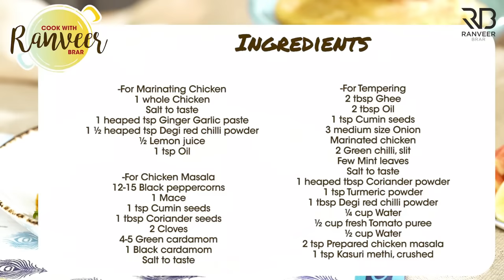चिकन ढाबा मसाला | spicy Chicken Dhaba Masala | ढाबे जैसा स्वाद घर पे आसानी से | Chef Ranveer Brar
CHICKEN DHABA MASALA - Dhaba style dishes never go out of style. That's one style of cooking and flavour that we crave for any time. Try this spicy Chicken Masala gravy / curry, Dhaba style and let me know if this sorted your weekend dinner plans :)

CHICKEN DHABA MASALA
Serving 2

Ingredients
For Chicken Masala
12-15 Black peppercorns, काली मिर्च के दाने
1 Mace, जावित्री
1 tsp Cumin seeds, जीरा
1 tbsp Coriander seeds, धनिया की बीज
2 Cloves, लॉन्ग
4-5 Green cardamom, हरी इलायची
1 Black cardamom, बड़ी इलायची

For Marinating Chicken
1 whole Chicken, (cut into big pieces), चिकन
1 heaped tsp Ginger Garlic paste, अदरक लहसुन का पेस्ट
1 ½ heaped tsp Degi red chilli powder, देगी लाल मिर्च पाउडर
½ Lemon juice, नींबू का रस
1 tsp Oil, तेल

For Tempering
2 tbsp Ghee, घी
2 tbsp Oil, तेल
1 tsp Cumin seeds, जीरा
3 medium size Onion, chopped, प्याज
Marinated chicken, मैरिनेटेड चिकन
2 Green chilli, slit, हरी मिर्च
Few Mint leaves, पुदीने के पत्ते
Salt to taste, नमक स्वादानुसार
1 heaped tbsp Coriander powder, धनिया पाउडर
1 tsp Turmeric powder,  हल्दी पाउडर
1 tbsp Degi red chilli powder, देगी लाल मिर्च पाउडर
¼ cup Water, पानी
½ cup fresh Tomato puree, ताज़े टमाटर की प्यूरी
½ cup Water,  पानी
2 tsp Prepared chicken masala, तैयार किया हुआ मसाला
1 tsp Kasuri methi, crushed, कसूरी मेथी

For Garnish
fresh Coriander sprig, धनिया पत्ता

Process
In a pan, add black peppercorns, mace, cumin seeds, coriander seeds.
Add cloves, green cardamom, black cardamom, salt to taste.
Dry roast on low flame until the spices turn aromatic.
Transfer it into a grinder jar and grind into a fine powder. Keep it aside for further use.

For Marinating Chicken
In a bowl, add chicken pieces, salt to taste, ginger garlic paste.
Add degi red chilli powder, lemon juice and oil.
Marinate everything well and keep it for 10-15 minutes.

For Tempering
In a heavy bottom pot, add ghee, oil once it's hot and add cumin seeds, let it splutter.
Add onion and saute on medium flame until translucent.
Add marinated chicken and cook for 5-10 minutes.
Add green chilli, mint leaves, salt to taste and saute it well.
Add coriander powder, turmeric powder, degi red chilli powder and saute it well.
Add little water while sauteing it.
Add fresh tomato puree, water and cover it with the lid and cook for atls 15-20 minutes on medium flame.
Add prepared chicken masala, kasuri methi and mix well.
Garnish it with coriander sprig and serve hot with roti.